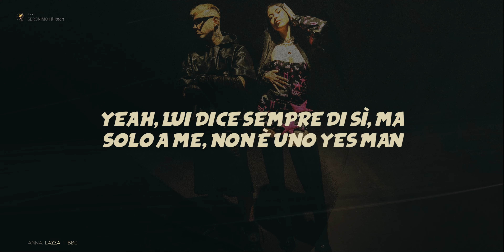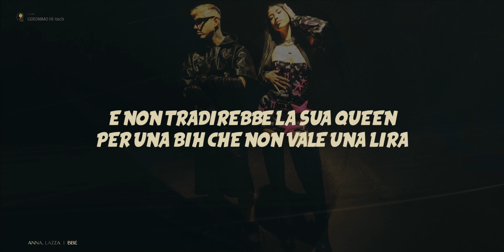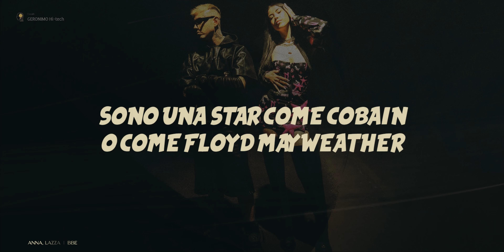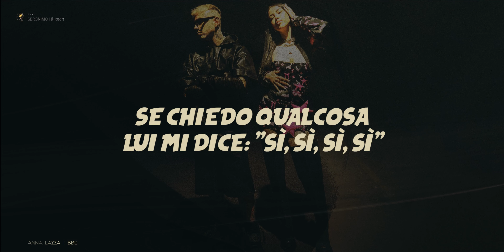Anna, Lazza 🎵 BBE (Lyrics/Testo)